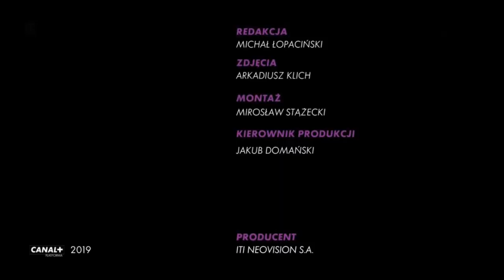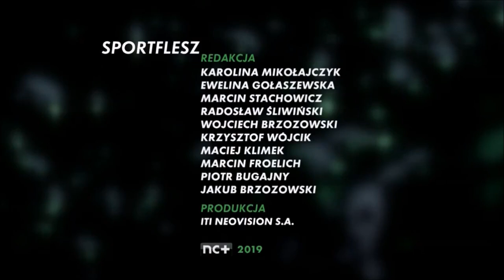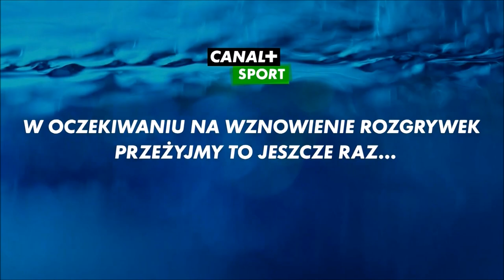Canal+ Sport - Prawie cała oprawa graficzna (2015-2020)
0:00 Identy
1:47 Dłuższe przerywniki
3:52 Dżingle reklamowe i ogłoszenia społecznego
4:35 Dżingle tematyczne przed programami
6:49 Dżingle zapowiedzi
7:13 Zapowiedzi
7:43 Czołówki i tyłówki Programu+
7:55 Dżingiel "Mecz dostępny z komentarzem audiodeskrypcyjnym"
8:01 Dżingiel "W oczekiwaniu na wznowienie rozgrywek"
8:07 Bufor + testcard Canal+ Sport
Brakujące elementy:
piąty dłuższy przerywnik (znajduje się on na kanale BartStar24TV Plus), dżingiel Liga+ Extra